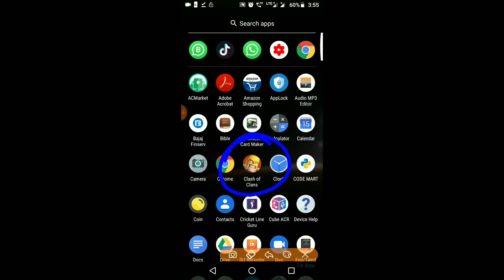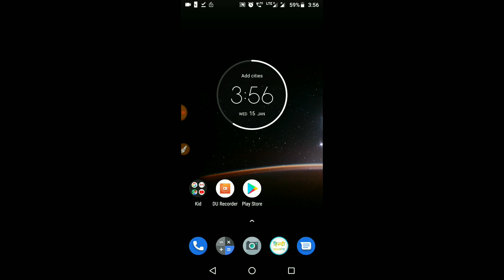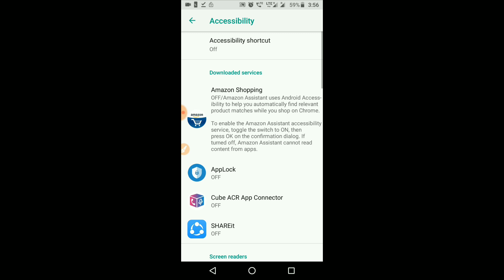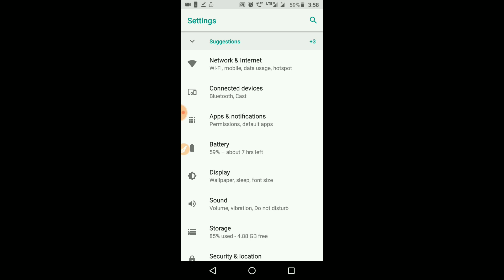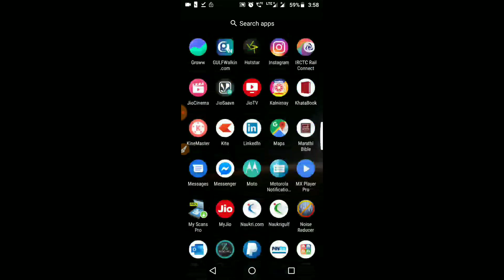Display ka Colour change ho gya hai | Colour inversion | Display colour setting in mobile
Hello Doston,
iss video me Maine Display colour inversion ke baare me bataya hai. isme apke mobile ka display ka ... pura color change ho jata hai. sab bhutiya bhutiya dikhne lagta hai. apko video se madad hogi.

Apko pata kaise chalega ?
1. apke mobile ke apps ke icon puri tarah alag dikhai denge.
2. jab bhi aap youtube par, video player me jaoge to koi bhi video clear nhi dikhega. sab purani filmon ke bhooton ki tarah dikhega.
3. koi bhi image, photos clear nhi dikhegi.

simple bas aisa kuch dikhta hai, ya malum padta hai to samaj jaana ki kisine apke mobile me colour inversion option shuru kar diya hai. aur aapko band karna hai.